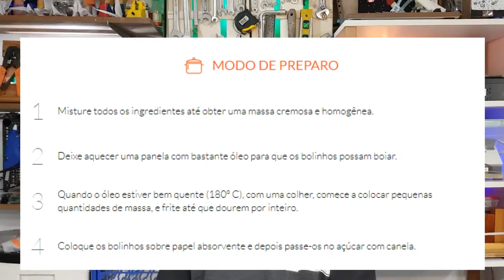Entenda o que é ALGORITMO | Introdução - Aula #2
Essa e a aula 2 da nossa sequência de serie de aulas de programação, agora introduzimos e explicamos para que você entenda o básico do que é o Algoritmo.

Para não ficar "boiando" em alguns assuntos que vamos explicar hoje, é importante que assista nossa explicação sobre o que é lógica de programação:

Apresentação:  Gabriel, Marlon e Nicollas.
Roteiro: Gabriel e Dudu.
Edição: Dudu.